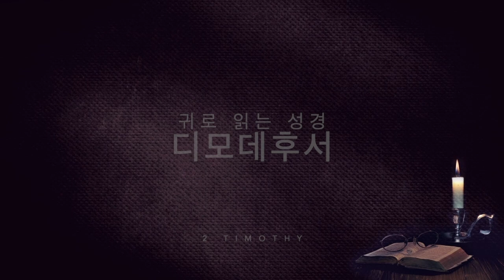[ 귀로 읽는 성경 ] 바울서신 / 디모데후서 / 2 Timothy / 전체낭독 1-4장 / 낭독: 장혜원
[ 귀로 읽는 성경 ]
 바울서신 / 디모데후서 / 2 Timothy / 전체낭독 1-4장 / 낭독: 장혜원